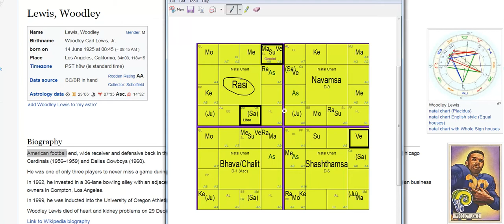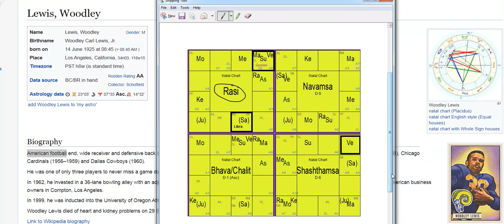Some points about the birth chart of the Woodley Lewis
In this short video I've given some explanations about the nativity of Woodley Lewis, an American football player